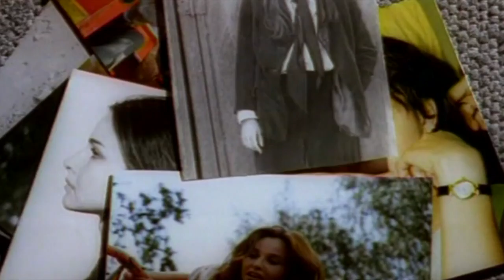Валерий Меладзе - Рассветная